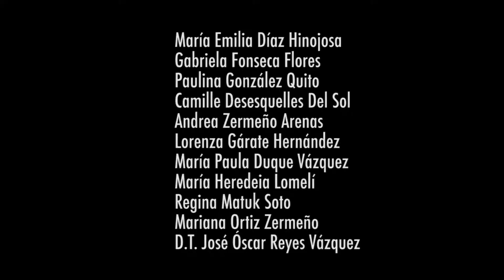Colegio del Bosque Generación 2004-2005 Futbol - 24 Julio 2018